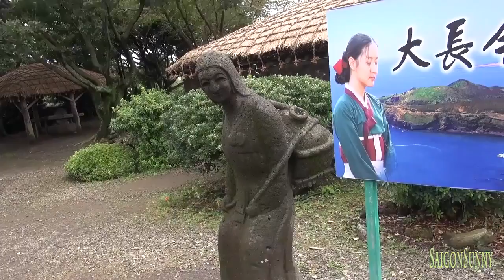Làng Dân tộc ở Hàn Quốc, nơi đóng bộ phim nổi tiếng Nàng Dae Jang Geum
Thấp thoáng ẩn hiện dưới tán cây lưu niên và hàng rào đá là hàng trăm kiểu nhà truyền thống của các tầng lớp xã hội khác nhau dưới triều đại Joseon: tầng lớp thượng lưu (quan chức nhà nước, trong hoàng tộc…), tầng lớp trung lưu (địa chủ, ngư dân, nông dân…) và tầng lớp dưới (thợ săn, con hát, vũ công, đồ tể…). Những ngôi nhà nho nhỏ, tường xây bằng đá đen sẵn có ở Jeju là những nham thạch nhờ sự phun trào của núi lửa, mái lợp bằng tranh dầy trông giống như những chiếc nấm khổng lồ. Xen lẫn là những ngôi nhà cổ, trường học, đền thờ tôn giáo có mái lợp ngói đen cao vút ngói khiến du khách vừa tò mò, vừa thích thú. Những khuôn viên nho nhỏ được quây quanh bằng hàng rào đá với mấy nóc nhà tranh cho thấy sự quây quần của các gia đình nông dân Hàn Quốc giống như ở làng quê Việt Nam. Trong các nhà còn giữ lại một số dụng cụ trong sinh hoạt gia đình mà người dân bản địa sử dụng từ bao thế hệ trước. Xung quanh là những công trình phụ trợ: nhà bếp, chuồng nuôi gia súc, gia cầm, vườn rau, chum vại của những nông dân nghèo.